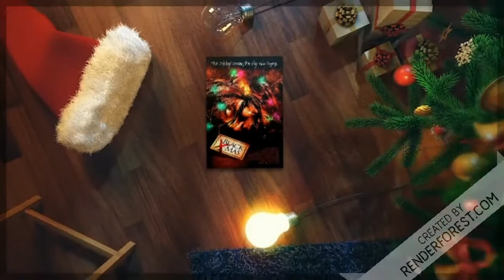BLACK X-MAS (2006) MOVIE REVIEW - Project Ellsworth #99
BLACK X-MAS (2006) MOVIE REVIEW